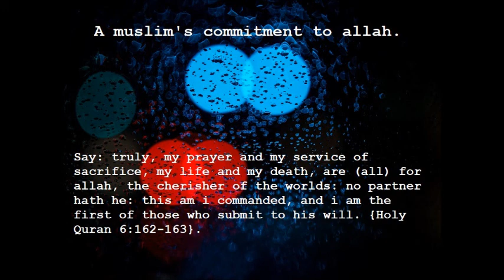A muslim's commitment to allah teachings of holy quran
A muslim's commitment to allah.

Say: truly, my prayer and my service of sacrifice, my life and my death, are (all) for allah, the cherisher of the worlds: no partner hath he: this am i commanded, and i am the first of those who submit to his will. {Holy Quran 6:162-163}.